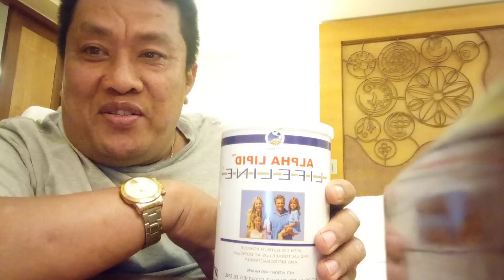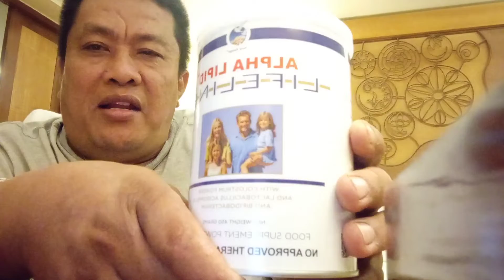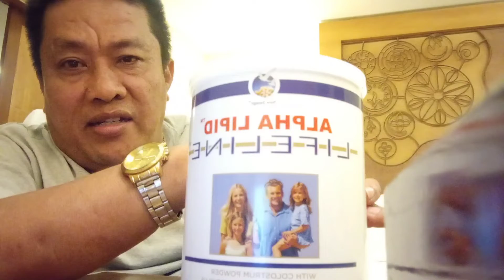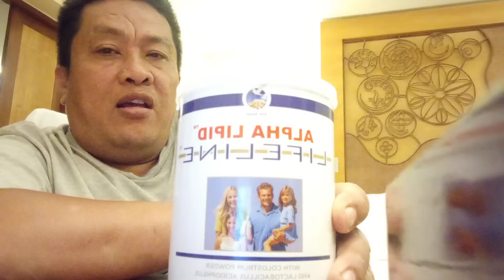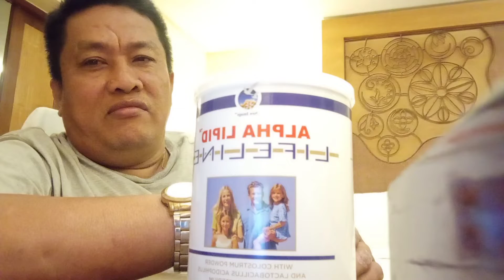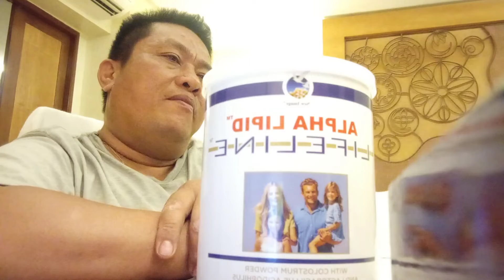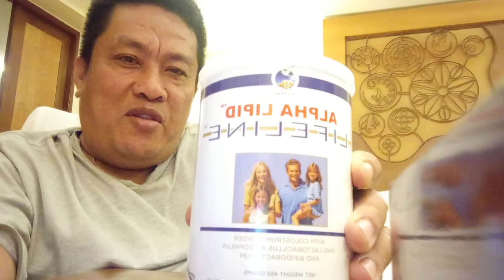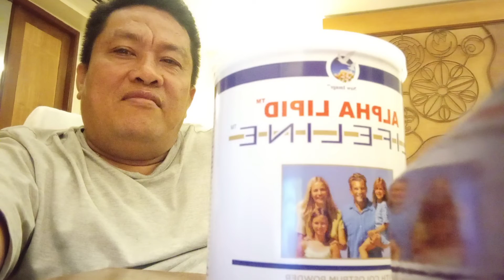COLOSTRUM POWDERD MILK THE BEST IMMUNE SYSTEM BUSTER .@jbcagriproductstv